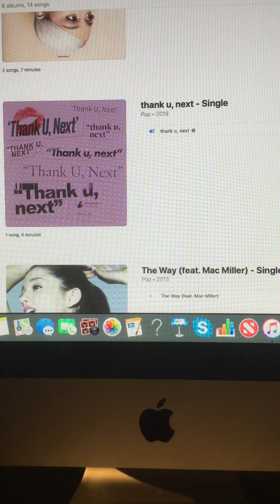The Riley King Radio Show at 6am